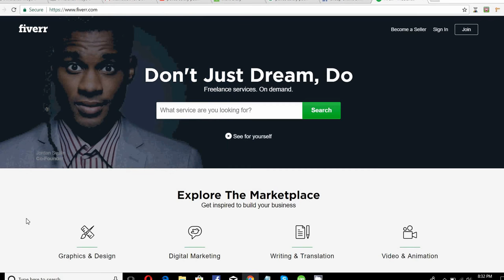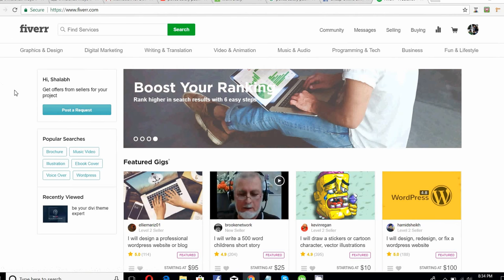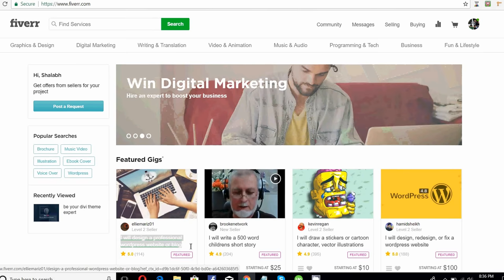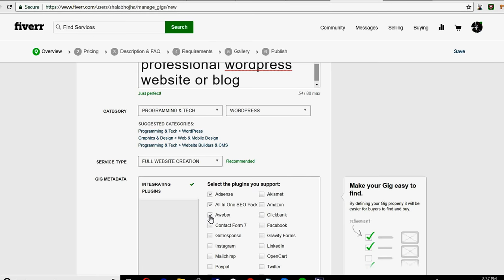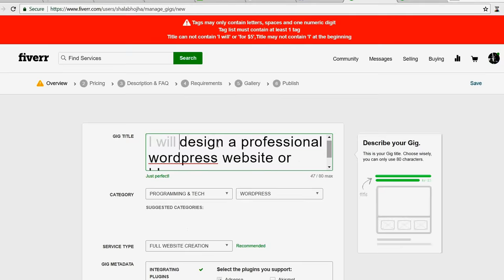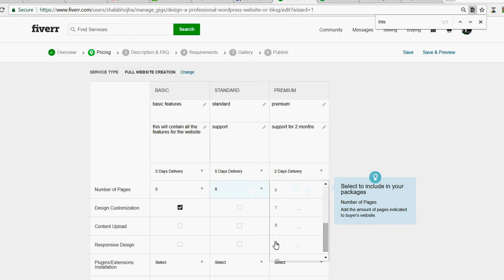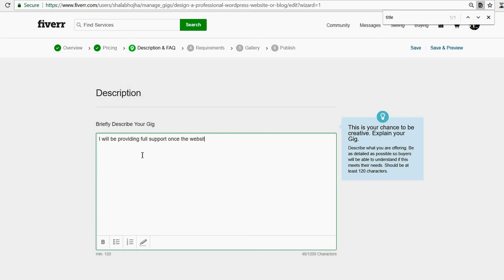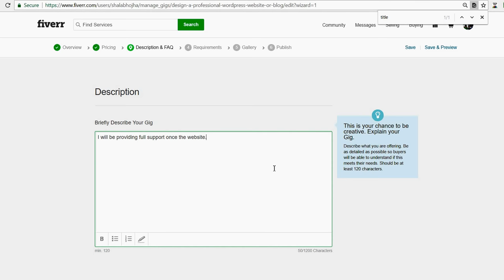fiverr tutorial in hindi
fiverr tutorial in hindi. I this fiverr tutorial , I have explained how you can get jobs in fiverr. Please watch Fiverr tutorial